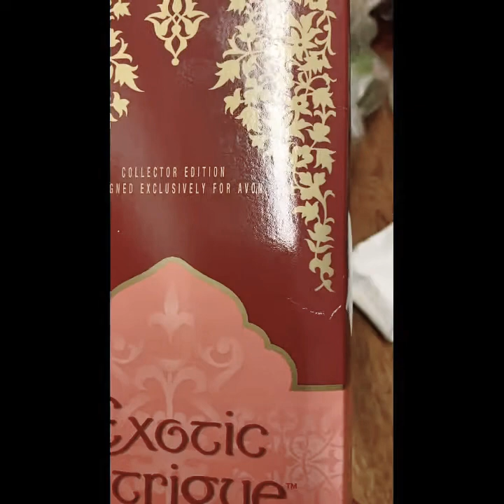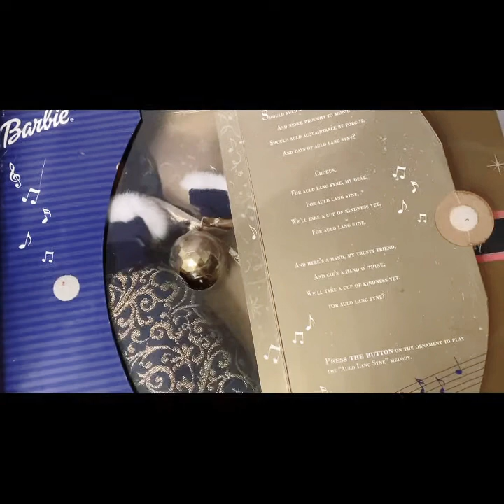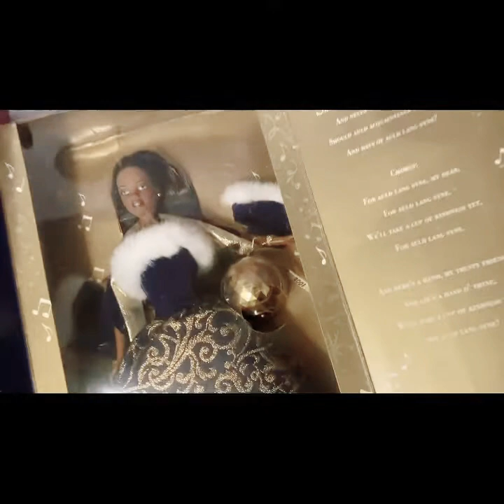Avon sold Barbies??! Yes Yes they did.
Rediscovering my Avon exclusive doll collection as well as me rambling on.